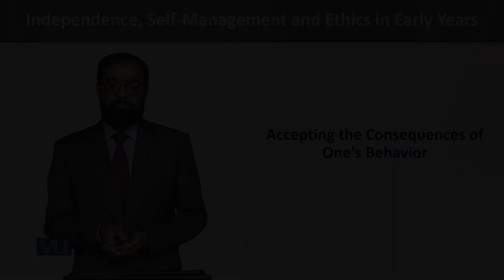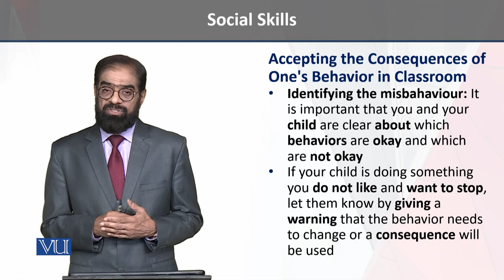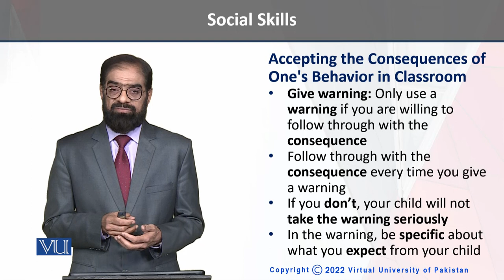Accepting the Consequences | Independence, Self-Management & Ethics in Early Years | ECE204_Topic171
Topic171 - Social Skills - Accepting the Consequences of One's Behavior,